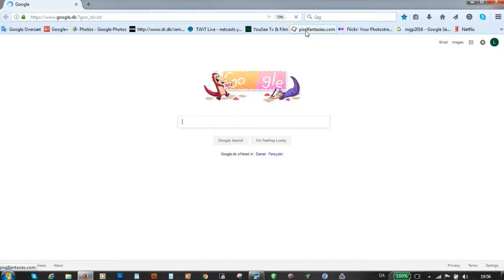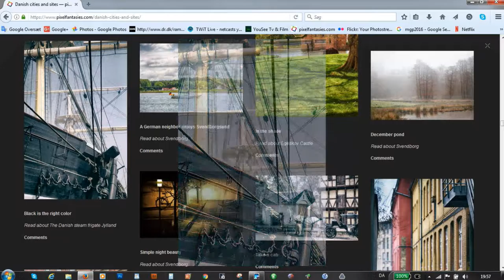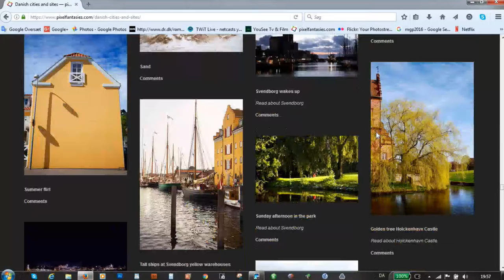Restore ship 1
I guess that many of us have things we really want to do once we get time, but in a busy schedule there never seems to be time, this is what this show is about all the things I wanted to do for many years but never got done and thereby inspire you to get started with some of the things you want to do.
I have set an hour aside each day, Monday to Friday and will try to get done some of the things I've always wanted.